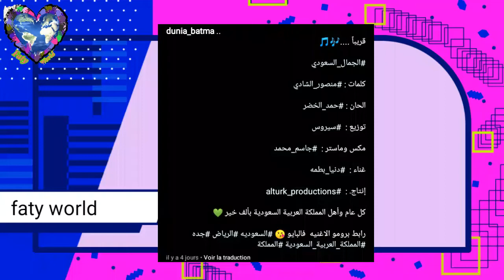شاهد..بعيدا عن فضيحة"حمزة مون بيبي"...دنيا باطمة تلجأ الى السعودية لهذا السبب!